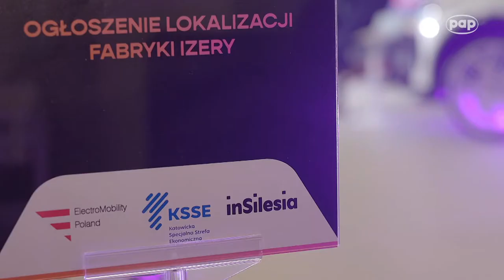w jaworznie powstanie pierwsza polska fabryka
Śląskie miasto Jaworzno zostało uznane za optymalne miejsce na produkcję Izery – realizowanego przez ElectroMobility Poland polskiego debiutu w dziedzinie elektrycznych samochodów osobowych. Już jesienią 2021 roku ma nastąpić symboliczne „wbicie łopaty” pod nową inwestycję, a na 2024 rok planowane jest rozpoczęcie produkcji aut w nowej fabryce.